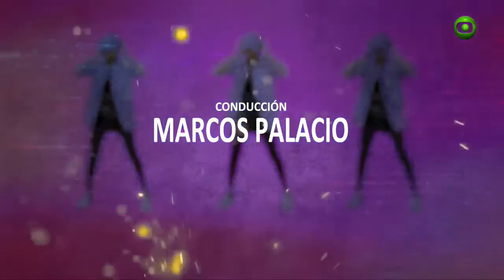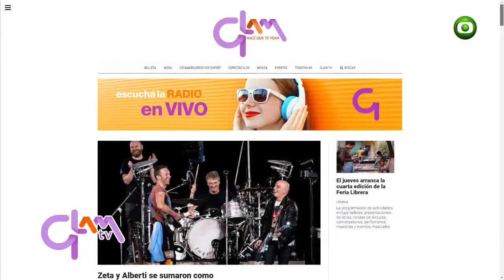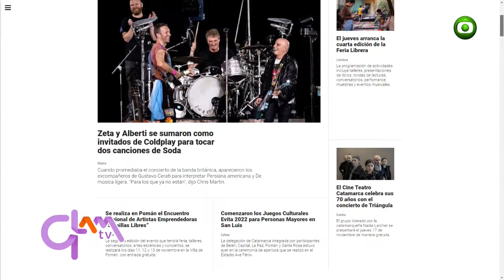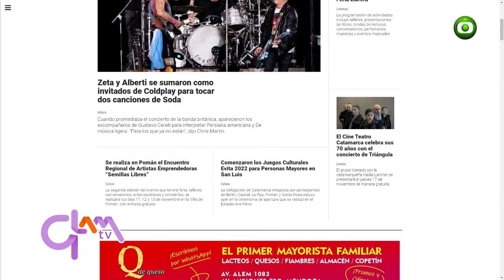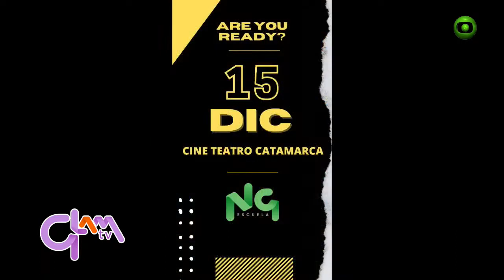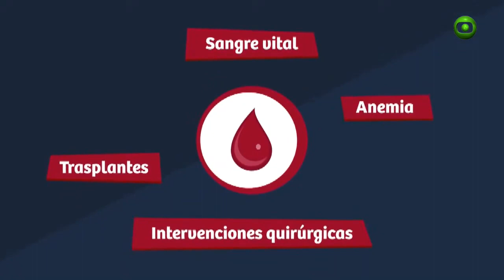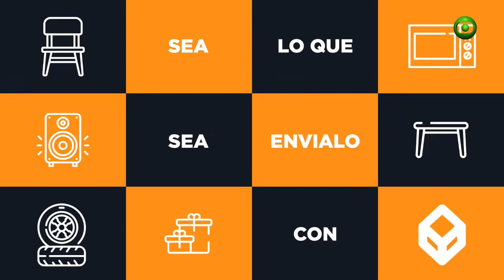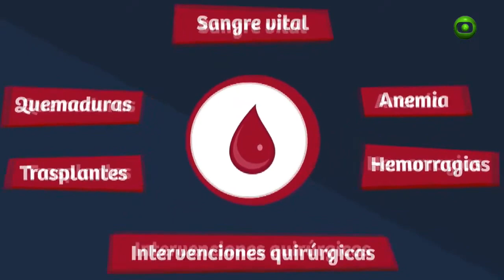Glam TV Martes 8 de Noviembre de 2022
Programa de producción íntegramente catamarqueña que se emite por Canal 2 TVEO Catamarca de lunes a viernes de 16.30 a 18 hs.

Idea, conducción y producción general: Lic. Marcos Palacio

Producción: Brenda Páez, Lic. Silvia Siekmann, Lic. María Victoria Cornejo, Luis Palacio, Lic. Marcelo Toledo y Karina Arrieta.

Dirección: Mauricio Olivera

Columnistas: Lic. Paula Peralta, Lic. Silvia Siekmann, Lidia Coria, Ariel Jarc, Pablo Lozada Moreno.

Colaboración especial: Martín Bollada, Nadia Vega, Guillermo López, Lautaro Nanni, Ariel Robledo

Apertura: Leo Pichinato / Gabriel Jaime

@Glamcatamarca @NG Eventos Integrales @Tveo Catamarcav @Marcos Daniel Palacio